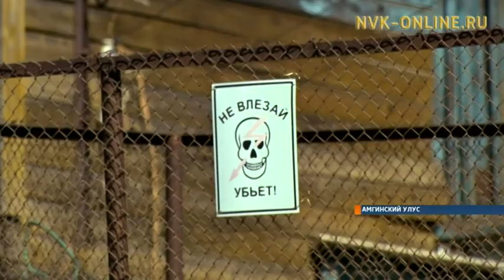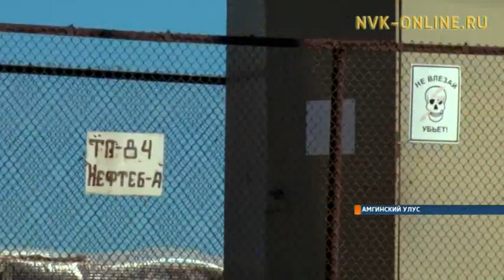Жители целого квартала в Амгинском районе остались без света и бытовых приборов